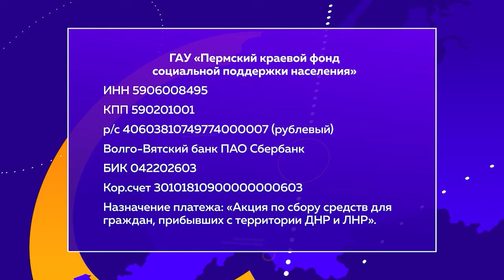Реквизиты для перевода средств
🤝🏻 Вслед за губернатором Дмитрием Махониным часть своего заработка на помощь пострадавшим в Донбассе перевели и члены краевого правительства. Инициативу главы региона поддержали руководители Администрации губернатора Прикамья, министерств и ведомств.

По поручению губернатора Министерство соцразвития ещё 22 февраля открыло благотворительный счет для пожертвований, которые будут направлены на устройство быта вынужденных временных переселенцев из Донбасса. Присоединиться к акции помощи можете и вы. Реквизиты для перевода средств 👇🏻